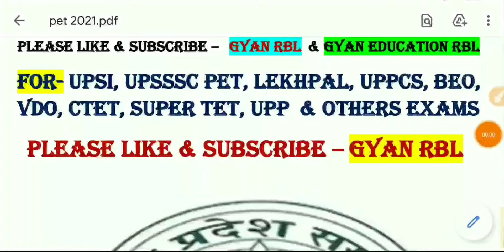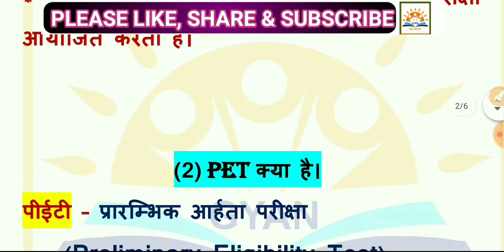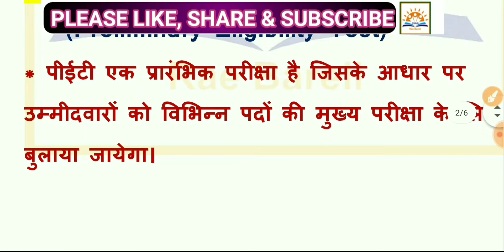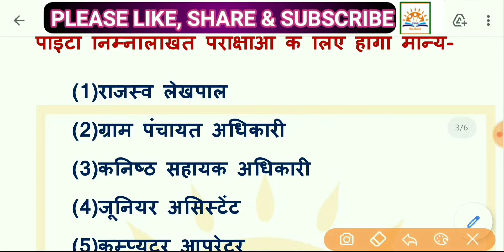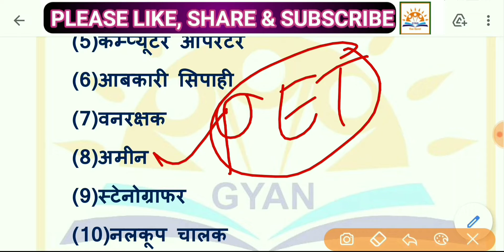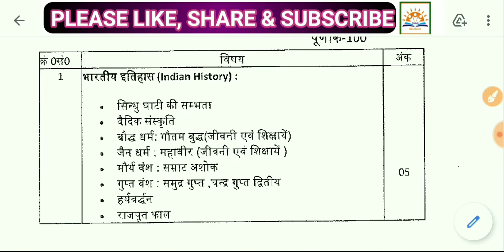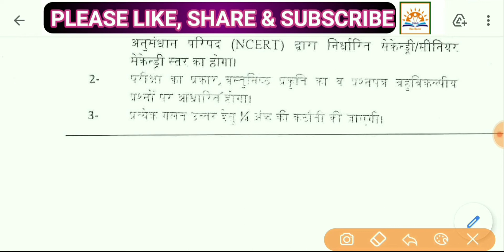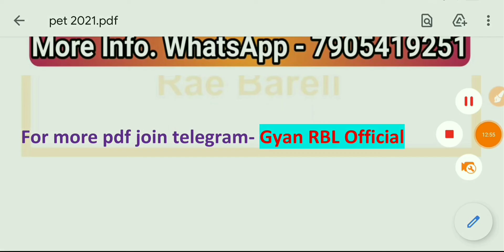कौन-सी परीक्षा के लिए PET अनिवार्य है | PET kya hai | PET syllabus | UPSSSC PET exam 2021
related tags..